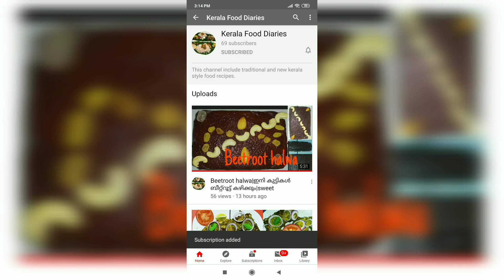Corona time immunity drink|Natural colour lime water|spinach lime water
Lime water prepared with spinach, ginger and lime which is helpful to increase our immunity since all ingredients include vitamin  c.

Ingradients
Lime
Ginger
Cardamom
Sugar
Spinach